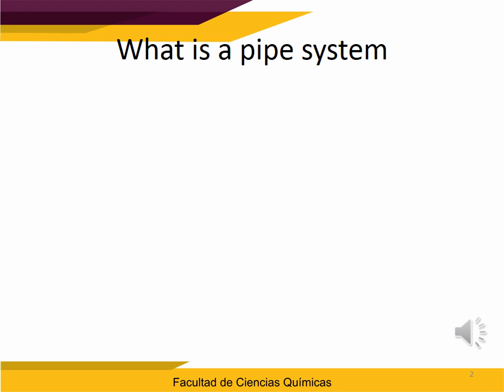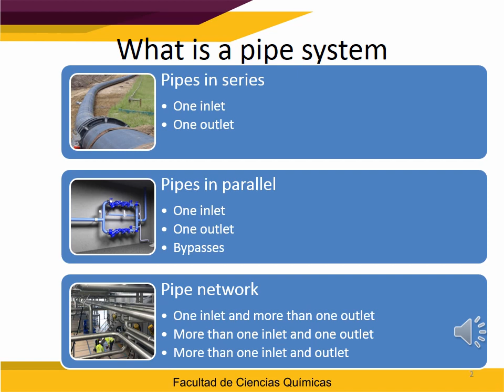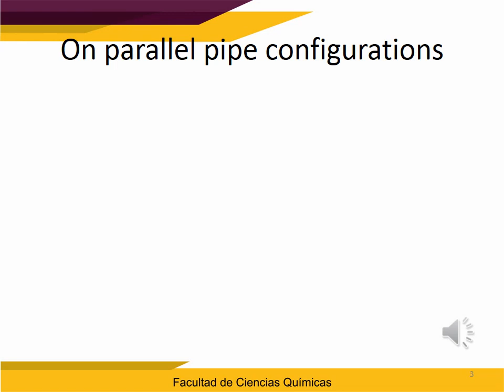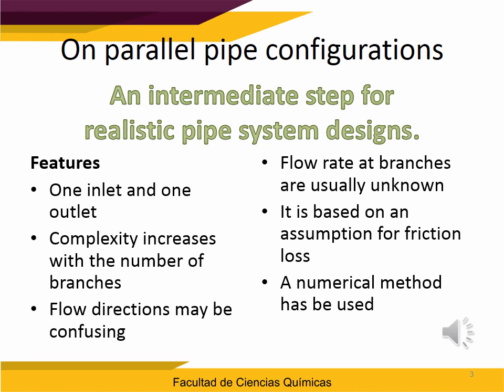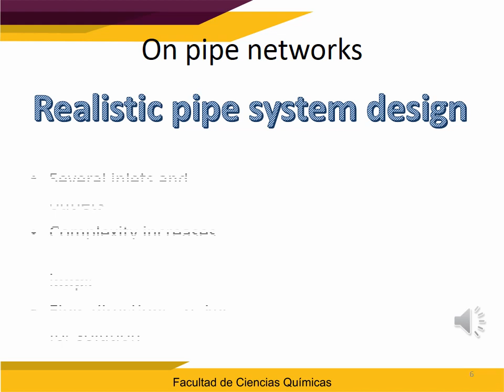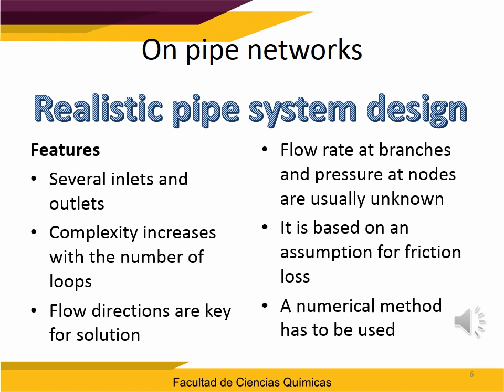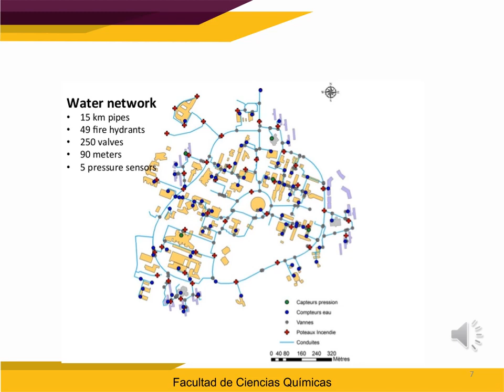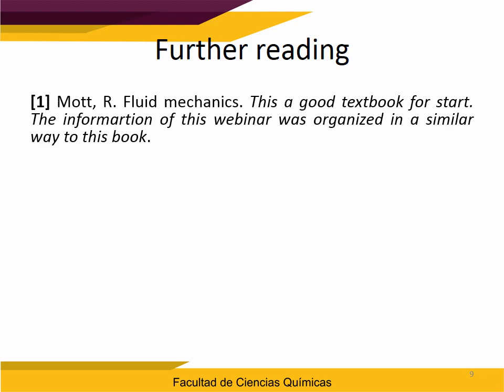Webinar Pipe Systems - Overview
This is a webinar on series, parallel nd network pipe sistems. Differences are discussed and some examples shown.